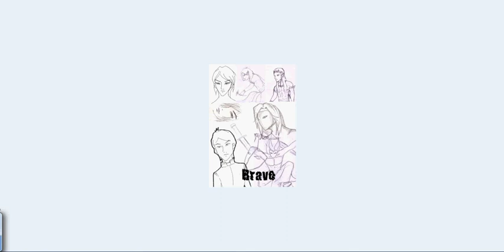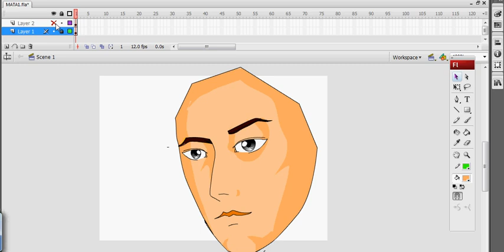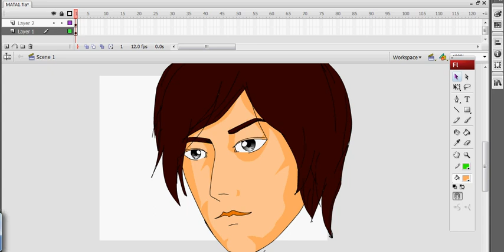Tutorial Cara Menggambar di Adobe Animate Adobe Flash part 4 14/01/2019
Selamat Datang Di Blog Jama" Animation Studio